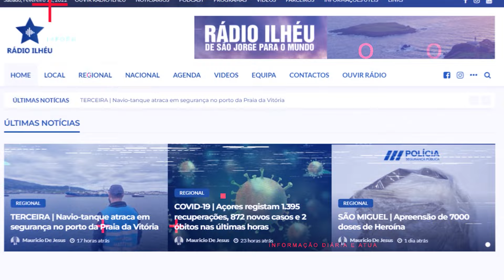Tourada à Corda na 35.ª Semana Cultural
Realizou-se na passada tarde de domingo, 7 de julho do corrente ano de 2024, a tourada à corda no cais da Vila das Velas, localizada na ilha de São Jorge, no arquipélago dos Açores. Nesta tarde, a Ganadaria Álvaro Amarante presenteou os amantes e aficionados da Festa Brava com 4 bravos touros na edição da 35.ª Semana Cultural de Velas.